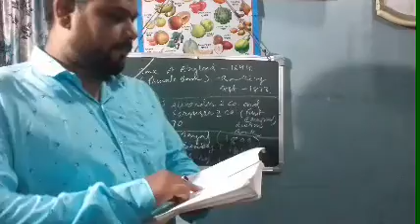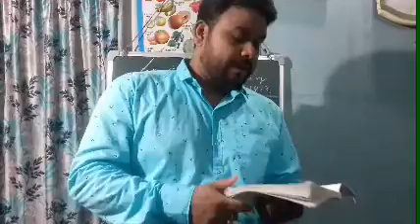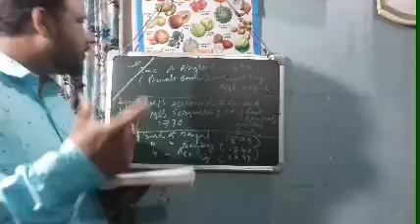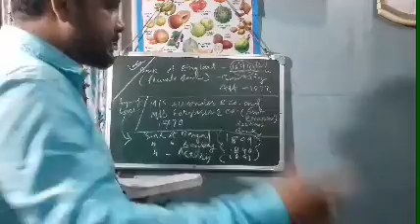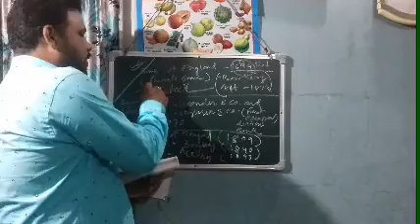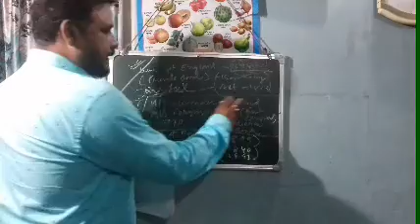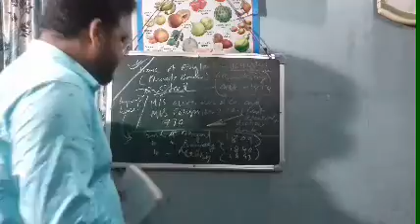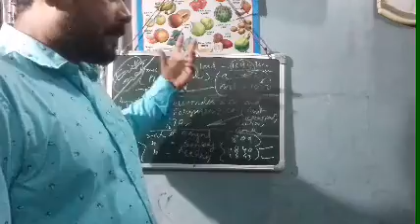Nature and Organisation of Bank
Growth and Development of Bank